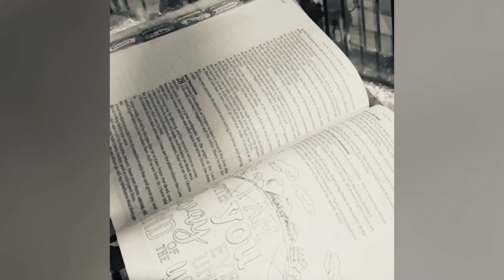Moses: Part 4